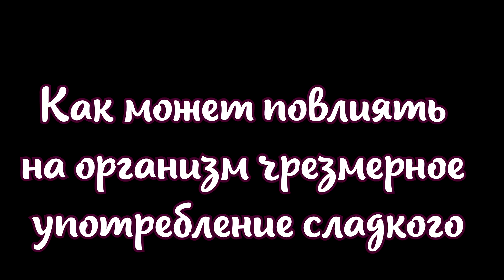Как может повлиять на организм чрезмерное употребление сладкого – гастроэнтеролог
Чрезмерное употребление сладкого влечет за собой болезни #